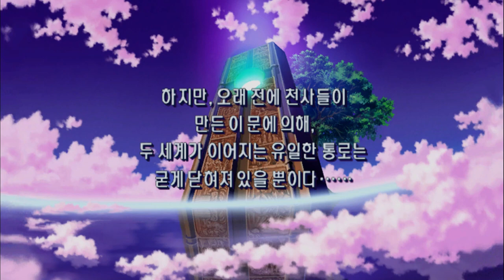1화 마물을 만들어서 마왕이되는... 파랜드 택틱스!? {풀버전}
디스가이아